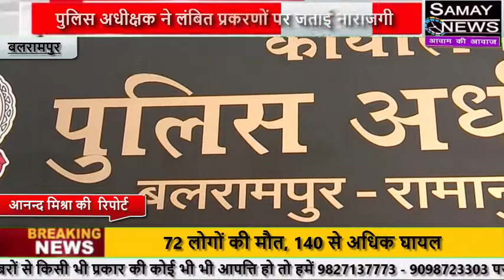बलरामपुर :पुलिस अधीक्षक ने लंबित प्रकरणों पर जताई नाराजगी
पुलिस अधीक्षक ने लंबित प्रकरणों पर जताई नाराजगी